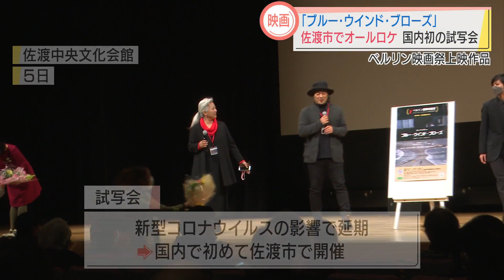オール佐渡ロケの映画 佐渡で国内初上映 スーパーJにいがた12月7日OA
オール佐渡ロケで撮影された映画「ブルー・ウインド・ブローズ」。
バケモノに父親をさらわれたと信じている少年とその家族の葛藤を描いた作品です。ベルリン国際映画祭でも上映された作品の国内初の試写会が佐渡で開かれました。

2021年12月7日時点の情報です